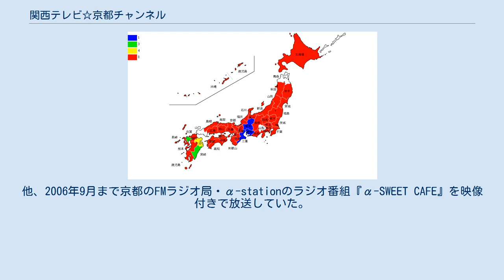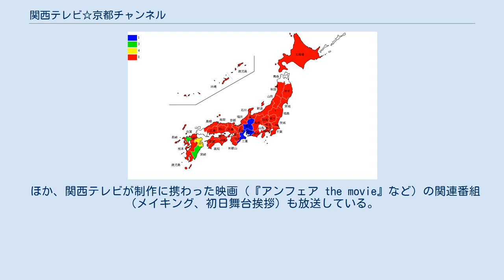関西テレビ☆京都チャンネル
かつて存在したスカパー!のテレビチャンネル
関西テレビ☆京都チャンネル（かんさいテレビきょうとチャンネル）は、関西テレビ放送（KTV）メディア事業局が運営していたCSテレビ放送。
1998年11月1日 - 2009年4月30日まで関西テレビ直営の衛星役務利用放送としてスカパー!（726ch）にて放送、JCNなど一部のケーブルテレビ局にチャンネル供給を行っていた。
また、関西テレビ☆京都チャンネルで放送されている内容の一部は、「特選京都チャンネル」（2007年10月に「☆TV」と改題）として毎週水曜日の深夜に関西テレビで再放送されていた。
2009年4月30日24時をもってすべての放送を終了、閉局した。
 1998年11月1日、京都チャンネルとして放送開始。
チャンネル名が示す通り、歴史と伝統、四季折々違った季節感を出す京都の魅力を紹介する番組を多数制作しており、京都の三大祭葵祭・祇園祭・時代祭や大文字五山の送り火の模様も京都チャンネルが生中継した。
 2002年にKBS京都への資本参画が行われるようになってからは、『京都最新情報』（2004年4月に『京都!ちゃちゃちゃっ』と改題）や俳優西村和彦がMCを担当する番組『Go on』、元KTVアナ桑原征平司会のクイズ番組『桑原征平のおもしろ京都検定』など、京都チャンネル・KBS京都共同制作のテレビ番組を放送。
他、2006年9月まで京都のFMラジオ局・α-stationのラジオ番組『α-SWEET CAFE』を映像付きで放送していた。
 この他、関西テレビが制作・放送したローカルバラエティ番組（『ふるさとZIP探偵団』『プライスバラエティ ナンボDEなんぼ』『南海パラダイス!』など）や、サスペンスドラマの再放送なども行っていた。
2005年11月26日からは、関西テレビで1980年代に放送された深夜番組『エンドレスナイト』も再放送していた。
こうした形態は、GAORA（毎日放送）やsky・A（朝日放送）などでも見られるものであり、関西系の番組を全国で見られるという側面も作り出していた。
 京都チャンネルのマスコットキャラクター「京チャン」は、関西テレビのマスコットキャラクターである「ハチエモン」を京都風にアレンジしたものである。
京チャンとお笑い芸人が京都市街でロケをする『京チャンともっと遊ぼう!』などの番組や、オリジナルCMにも登場した（CMはKTV地上波やBSフジ、フジテレビ721+739+CSHD（現フジテレビワンツーネクスト)でも放送）。
 2005年12月1日より、関西テレビ☆京都チャンネルに名称変更。
キャッチコピーは「コテコテ総合エンタ」。
 2008年4月より、それまで実施していた24時間放送を中止し、毎日深夜・早朝に30分から3時間程度の放送休止時間帯を設けていた。
 スカパー!での視聴料金は月額500円（税込525円）だった。
また、JCN（デジタル660ch、一部局でアナログ配信あり）等一部ケーブルテレビ局へも配信されていた。
 しかし、関西テレビ放送の経費削減により経営見直しが行われ、2009年4月30日をもって放送終了した。
他の企業に運営は引き継がれていないが、関西テレビ☆京都チャンネルが制作した番組の一部は、閉局後はBSフジが放送を行っている。
 関西テレビ☆京都チャンネルのイメージキャラクター（盛り上げ役）として、2006年4月より「コテコテギャルズ」が登場。
メンバーは大阪オバちゃん数人で構成。
チャンネル告知CMなどに登場し、「わてら陽気なコテコテ、ギャルズ、でっせ～」と宣伝隊役割を果たしていた。
 なお、本チャンネル放送内で流れるCMでのフレーズは「あんさんがご覧のチャンネルは、関西テレビ☆京都チャンネルでっせ～」である。
また、関西テレビ地上波、BSフジ、他CSチャンネルで流れるバージョンでは「SKY PerfecTV！Ch.726」が表示されるとともに、「スカパー726、関西テレビ☆京都チャンネル、でっせ～」となっている。
 その他。
 ほか、関西テレビが制作に携わった映画（『アンフェア the movie』など）の関連番組（メイキング、初日舞台挨拶）も放送している。